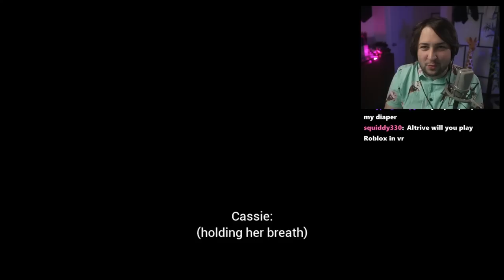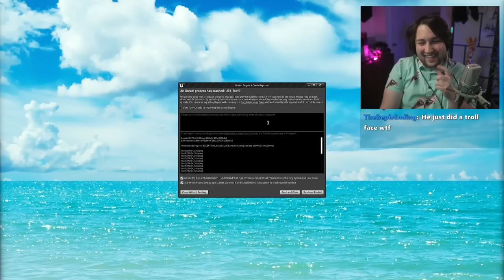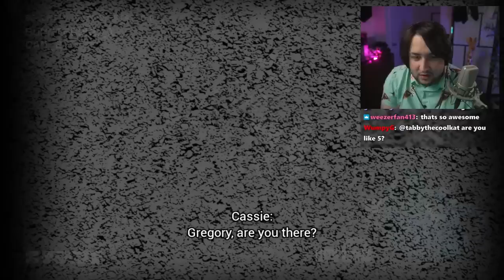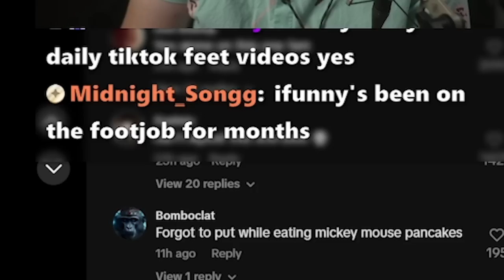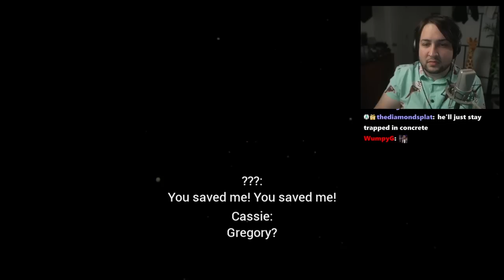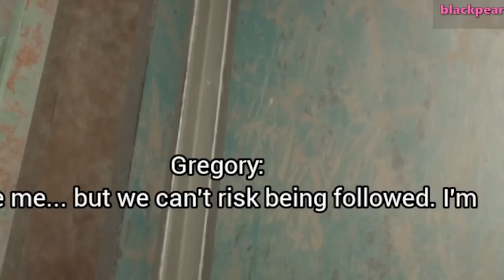FNAF Security Breach: RUIN But It's Funny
wow five nights at freddys is really sick and twisted guys